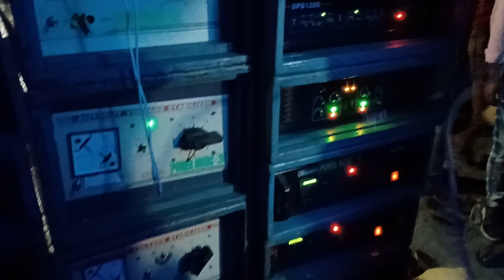SOUTH 24 PARGANA RAKHA KALI PUJA 2022||POWER MUSIC BOX COMPETITION||POWER MUSIC PURUSHOTTAM PUR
South 24 Paragana Rakha Kali Puja 2022,Power Music Box Competition,Power Music Purushottam Pur